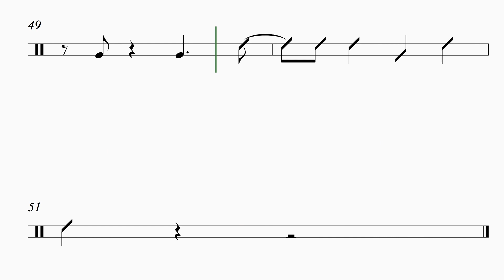RAY BARRETTO-Conga Solo TRANSCRIPTION-"Oye La Noticia"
Master Ray Barretto!